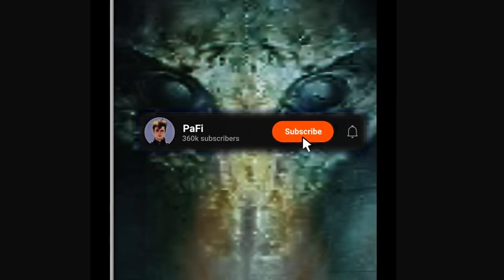Ten Człowiek Zaginął po Stworzeniu Urządzenia Umożliwiającego Oglądanie Istot Wielowymiarowych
Witajcie na naszym kanale! Dziś odkryjemy jedną z najbardziej fascynujących tajemnic współczesnej nauki. Poznajcie historię doktora Daniela Nemsa, naukowca, który stworzył przełomowe urządzenie – Energy Vision, zdolne do fotografowania bytów z innych wymiarów! 🌌📸

📖 Czego dowiesz się w tym filmie?

Kim był Daniel Nems? Poznaj jego tło naukowe i pasję do badania równoległych wymiarów.
Jak działa Energy Vision? Zrozum mechanizm działania tego nowatorskiego urządzenia, które łączy zasady mechaniki kwantowej i elektromagnetyzmu.
Co odkrył Nems? Przegląd zdjęć tajemniczych istot z innych wymiarów – humanoidalne byty o niezwykłych cechach.
Gdzie zniknął Nems? Odkryj możliwe teorie na temat jego zaginięcia i wpływ jego pracy na współczesną naukę.
🔮 Tematy do rozważań:

Czy multiwersum naprawdę istnieje? Co jeśli istnieją inne wersje nas samych?
Jakie są implikacje odkrycia równoległych wymiarów dla nauki i filozofii?
Jakie są wątpliwości i kontrowersje dotyczące pracy doktora Nemsa?
💬 Podziel się swoimi przemyśleniami w komentarzach! Czy uważasz, że teoria wielu wszechświatów jest prawdziwa? Jakie są Twoje przemyślenia na temat zaginionego naukowca i jego pracy?

👍 Polub film jeśli fascynują Cię zagadki wielowymiarowego wszechświata i napisz "istota" w komentarzach, abyśmy mogli Cię wyróżnić!